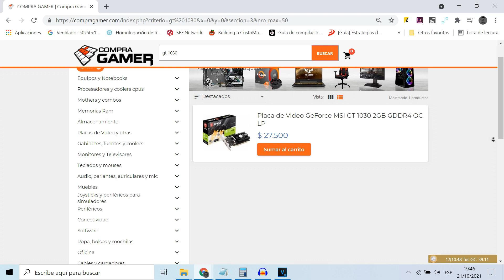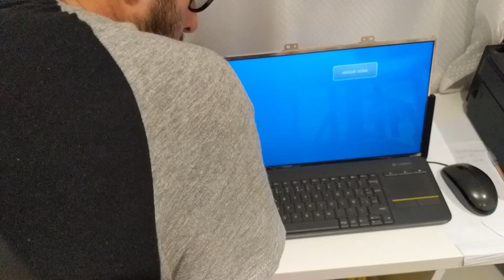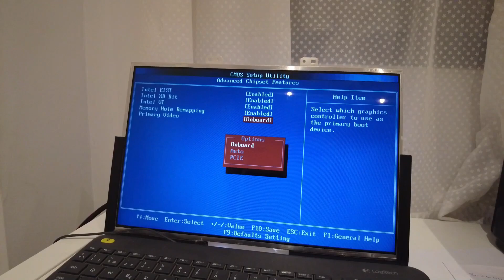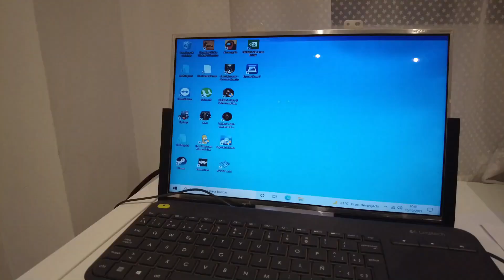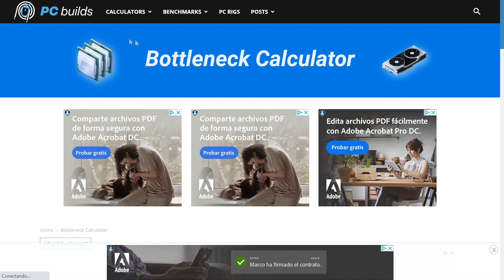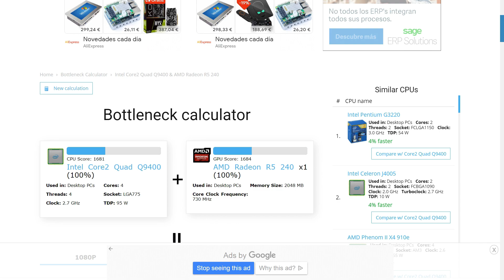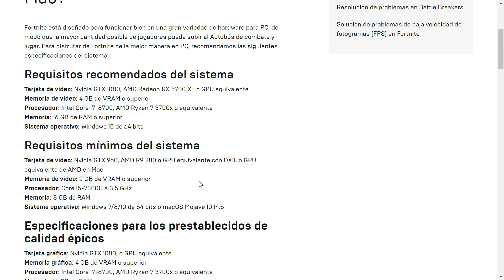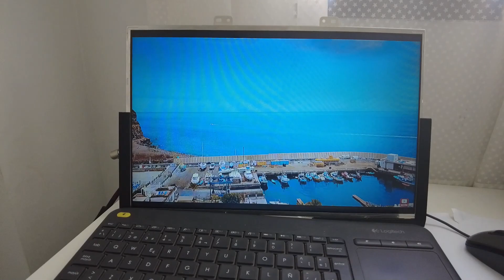Core 2 Quad + GRÁFICA MISTERIOSA! 🤔 ¿Qué puede correr?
Ya vimos que puede hacer este procesador SIN GRÁFICA, ahora vamos a ver que puede correr el CORE 2 QUAD con una grafica misteriosa en la actualidad.
NO TE PODES PERDER este video que seguro te va a ayudar a mejorar tu PC y a saber que podes hacer con ella por mas que este algo antigua.

☕ Invítame un café en Buenos Aires!

PROBA AMAZON PRIME GRATIS!!

Apoya el canal usando estos enlaces.
LA PORTATIL QUE HACE TODO ESTO POSIBLE ➤
Estabilizador de imagen ➤
Micrófono SnowBall ➤
Cámara web ➤
MI REPETIDOR DE WIFI!
Mi impresora 3D 🤣🤣 ➤

Gana plata cuando compras y apoya el canal.

Tengo TikTok pero seguro no queres verme ahí 🤣 ➤

Colaborar o contactar conmigo, for money o business vio...

*Los enlaces a compras pertenecen a grupos de afiliaciones que ayudan al canal, estos no representan un gasto extra para el comprador y me ayudan a mantener el canal. Gracias!*